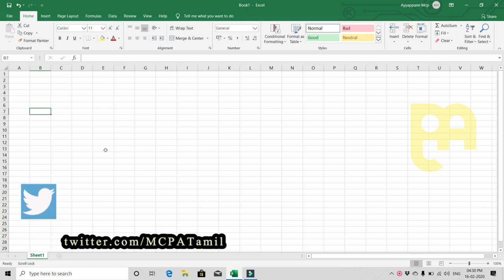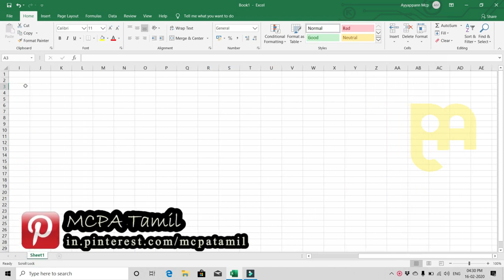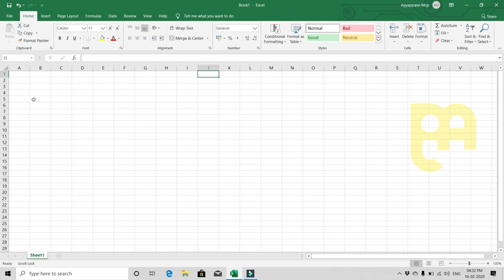How to Scroll Lock enable and disable Excel Tamil Ayy Tech in Tamil